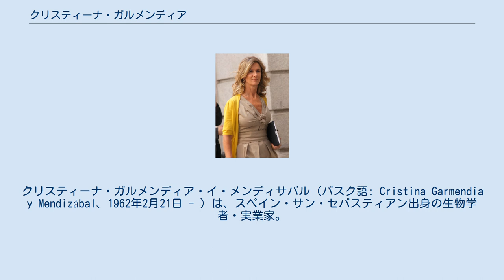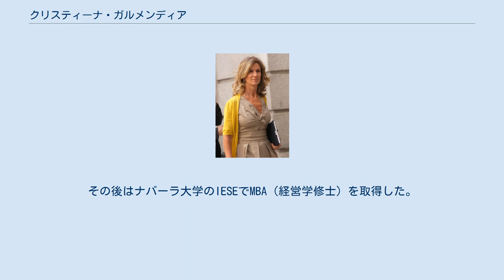クリスティーナ・ガルメンディア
クリスティーナ・ガルメンディア・イ・メンディサバル（バスク語: Cristina Garmendia y Mendizábal、1962年2月21日 - ）は、スペイン・サン・セバスティアン出身の生物学者・実業家。
マドリード自治大学で生物学の博士号(PhD)を取得している。
2008年4月から2011年12月まで、スペイン社会労働党(PSOE)のサパテロ内閣で科学・イノベーション大臣を務めた（民間人閣僚）。
 1962年、バスク地方のギプスコア県サン・セバスティアンに生まれた。
セビリア大学で遺伝学を専攻し、生物学の学士号を取得した。
1980年代にはマドリードに移住し、マドリード自治大学ではマルガリータ・サラス教授に学んだ。
マドリード自治大学で遺伝学と分子生物学の講師となり、スペイン科学研究高等評議会(CSIC)のセベロ・オチョア分子生物学センターから博士号(PhD)を授与された。
その後はナバーラ大学のIESEでMBA（経営学修士）を取得した。
 2000年にはバイオテクノロジー企業のヘネトリクスを設立し、2008年には健康産業とバイオテクノロジーに特化したベンチャーキャピタル企業のYSIOSを設立した。
インビオメッド財団の理事長、スペイン生物学会の会長、スペイン雇用者団体連合会(CEOE)の理事も務めている。
 2008年4月11日、スペイン社会労働党(PSOE)のホセ・ルイス・ロドリゲス・サパテロ内閣で科学・イノベーション大臣に就任した。
社会労働党は2011年スペイン議会総選挙で敗れたため、ガルメンディアは2011年12月21日に科学・イノベーション大臣を退任した。
2012年にはYSIOSの経営陣に復帰した。